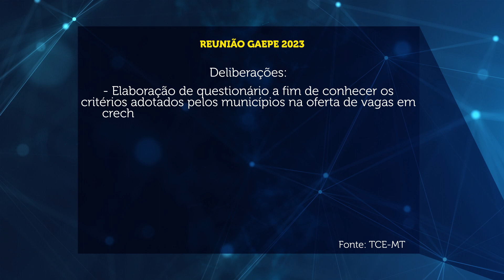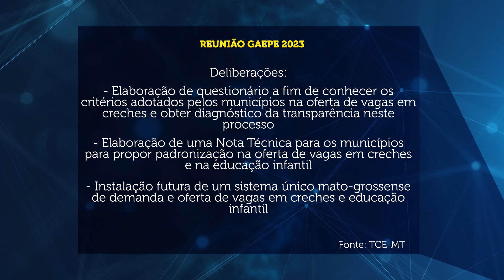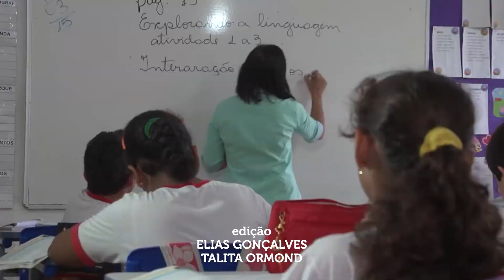Instituições que constituem Gaepe deliberam por Pacto pela Infância em Mato Grosso